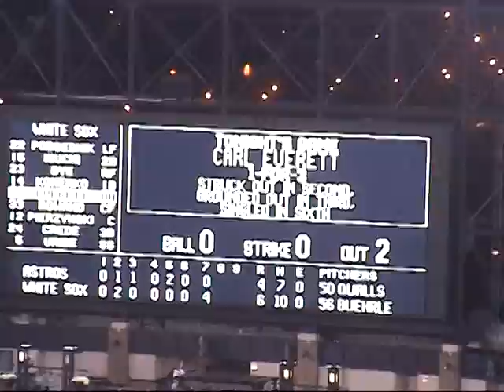Game 2 of 2005 World Series, Paul Konerko's Grand Slam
Home video of Paul Konerko's Grand Slam in Game 2 of 2005 World Series combined with Joe Buck's call for the national broadcast.